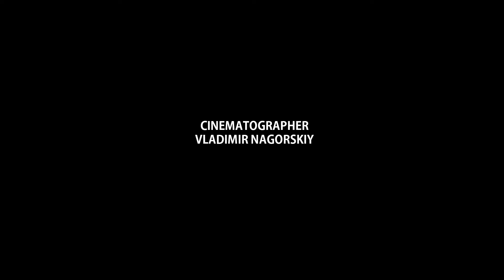Регистрация в Петергофе бракосочетания фонтаны